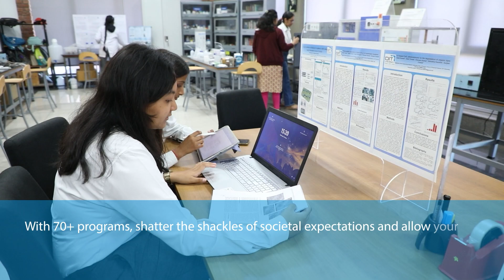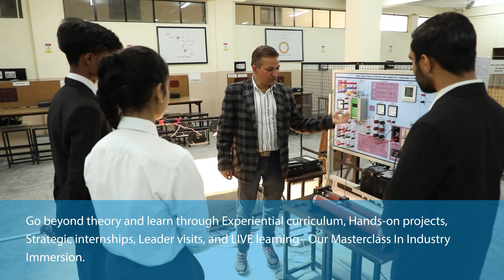Why Choose DIT University? Applications Open 2025 | BTech | MBA | BCA | MCA | B.Sc | Nursing | MTech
DIT university dehradun offers programmes in science, engineering, architecture, pharmacy, management studies, nursing, healthcare, and computing.